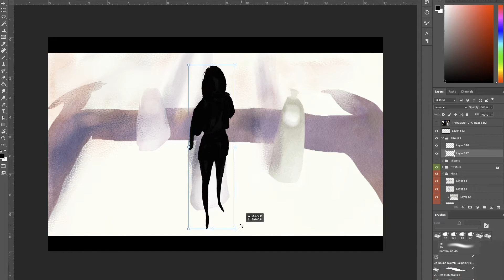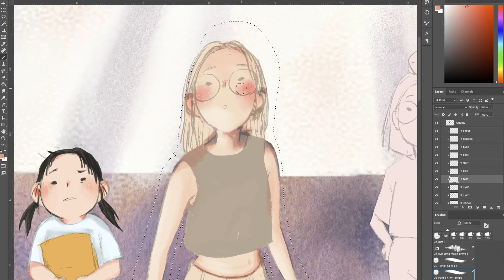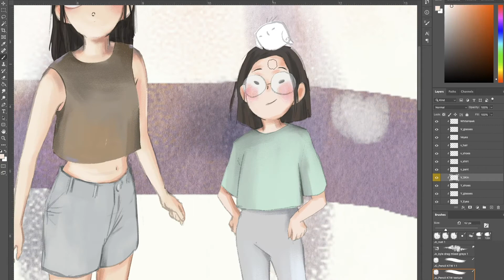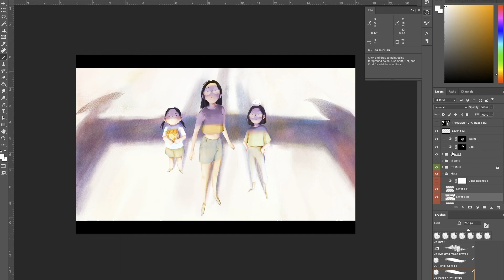Digital painting of Three Sisters at the Gate [photoshop]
This is the number 9 digital painting in my series "Three Sisters" based on my fantasy and imagination. I am sharing my Photoshop painting process with you using this channel.